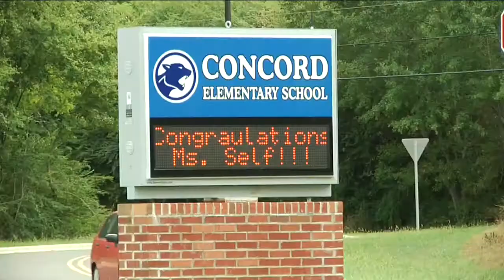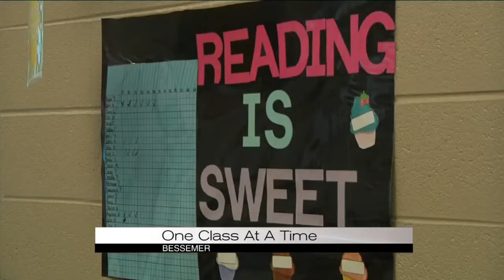One Class At A Time: Concord Elementary School